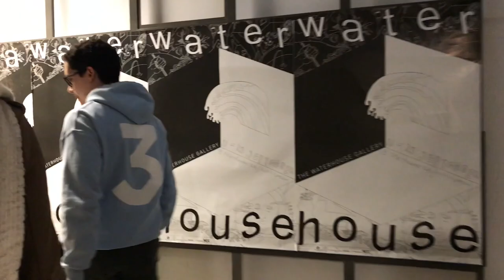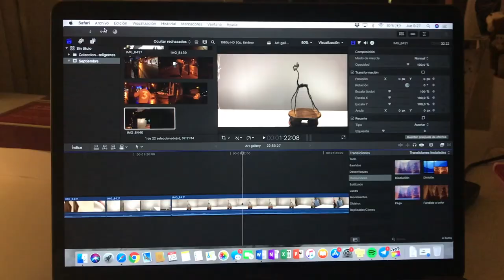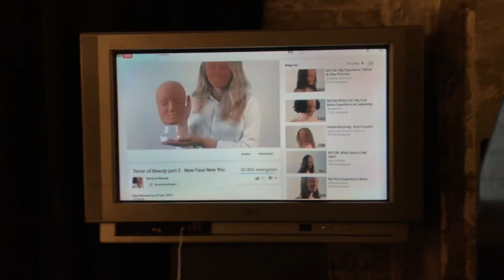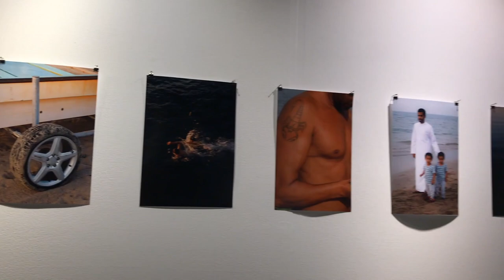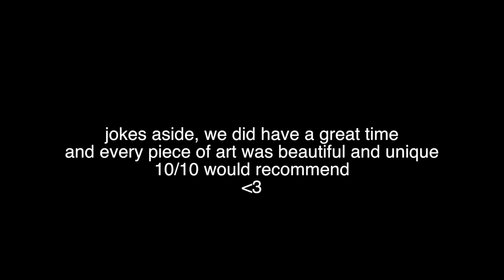VLOG 001 - we visited an art exhibition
We decided to visit the Waterhouse Gallery in Maastricht.